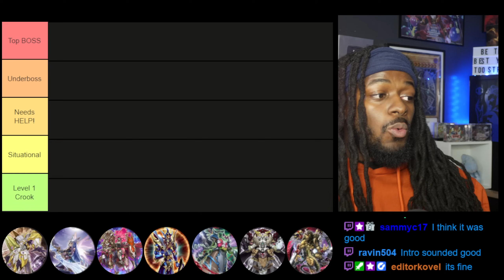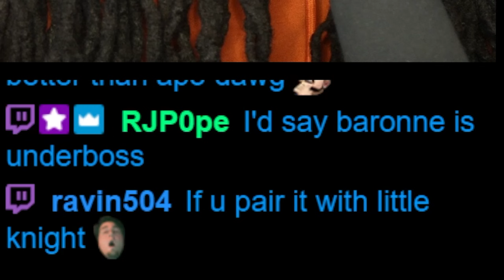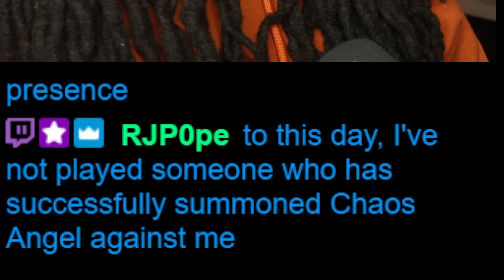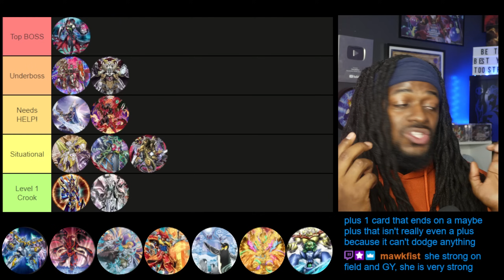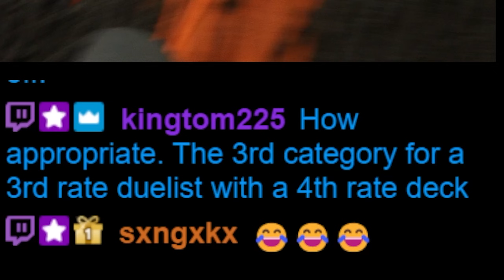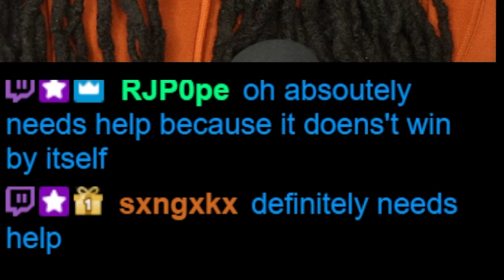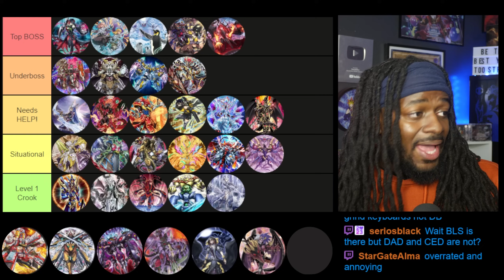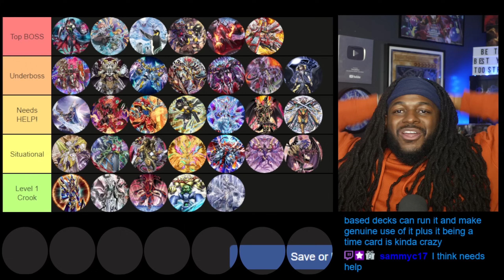The STRONGEST Boss monsters Tier List in Yugioh! | Phantom Nightmare